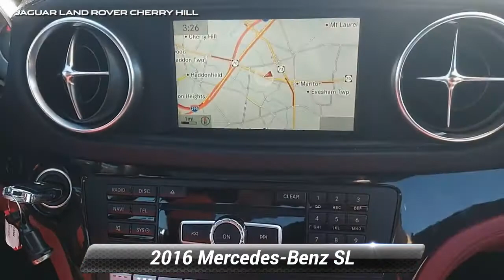Used 2016 Mercedes-Benz SL 550, Cherry Hill, NJ J1304A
2016 Mercedes-Benz SL-Class SL 550We have established ourselves as one of the leading Land Rover retailers in the tri-state area with leading customer service and product knowledge. We treat all of our customers as family, and with that, they receive the customer service a family member would come to expect. The entire staff strives to go "Above and Beyond" for everyone who walks through our doors.

[RLVID:6305:b7be4c546f04c4ce:227a3c673d9dbe9c:1]